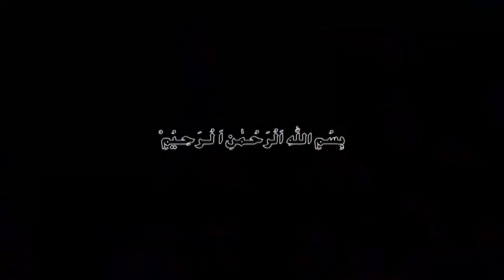Taurus 2024 Yearly Horoscope|Burj Sor|2024 Kaisa rahega|Zodiac Signs|Astrology Predictions Urdu....